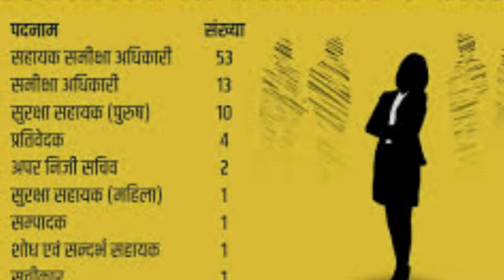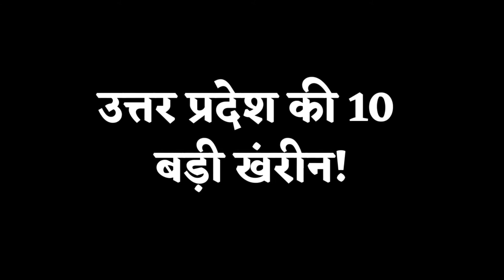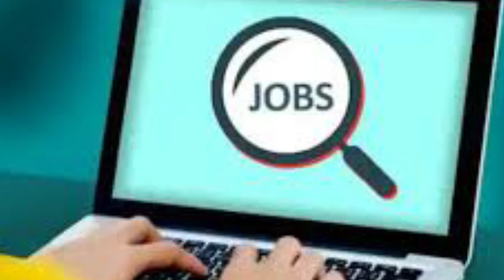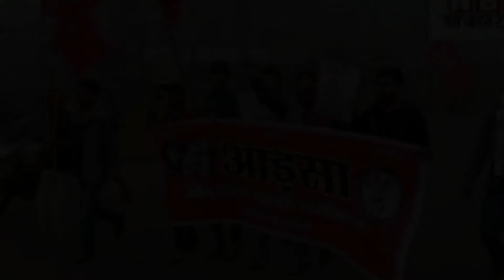9 December 2020 | UTTAR PRADESH 10 BIG NEWS | UP TOP 10 NEWS | LUCKNOW NEWS | MUSALSALTAAZA NEWS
9 December 2020 | UTTAR PRADESH 10 BIG NEWS | UP TOP 10 NEWS | LUCKNOW NEWS | MUSALSALTAAZA NEWS |